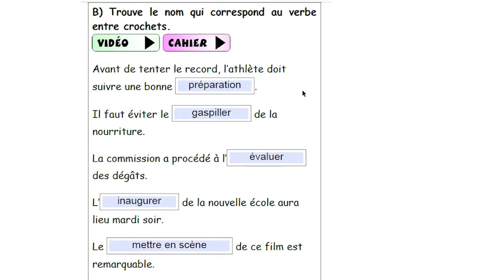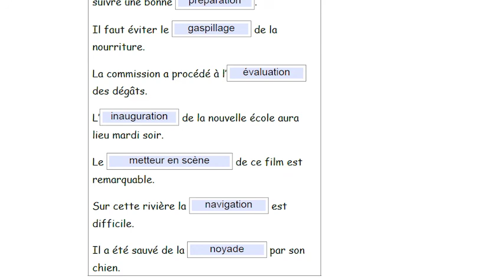CM1 - Français - SEQ 26 - Exercice B